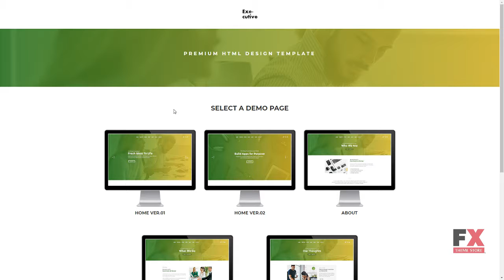Executive - Multipurpose HTML Website Template TMT Sheridan Quinten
Overview features :

 Features: Bootstrap Responsive Software and Hosting Requirements Notepad++ or any php-editor